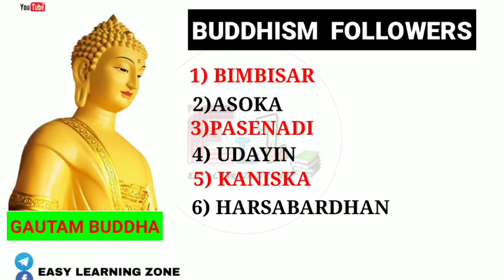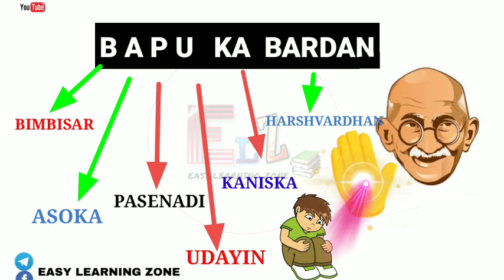Kings who followed Buddhism easy memory trick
बुद्धत्व के अनुयाई शासक |  Buddhist ruler of Ancient India with tricks |

⏺️topic cover🔰
1)बुद्धत्व के अनुयाई शासक
2)Buddhist ruler of Ancient India with tricks
3) kings who followed Buddhism easy memory trickkings who followed Buddhism easy memory trick

general knowledge questions, online general knowledge quiz, gautam buddha, mahavira, best gk tricks of all time for gautam buddha and mahavira dont miss

KEEP SPORTING 🙏